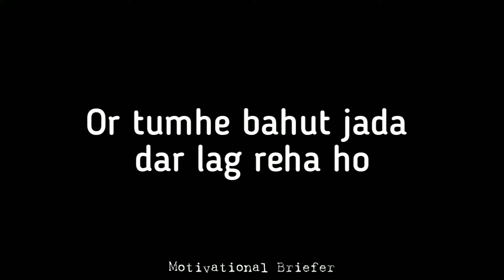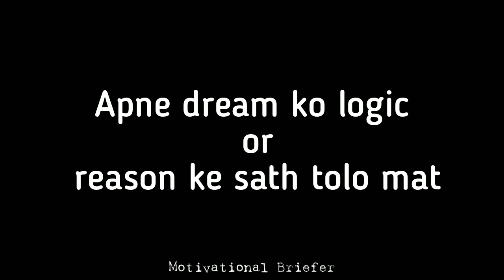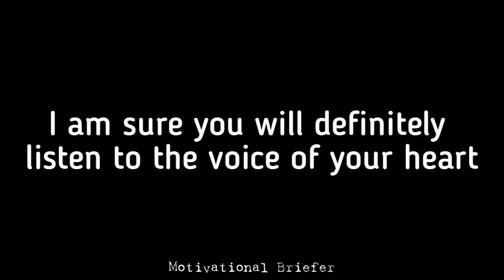Dil ki awaz || Motivation || Motivational Briefer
Motivational Briefer is not responsible for any error/negative outcome. ☑️ Being a YouTube's Content Creator & Hardworking Disciplined YouTuber, I fully understand and respect YouTube Guidelines & other's Intellectual Properties/Copyrights. ✍️ Still, if any of my content, which you believe, hurts your rights, then let me know. ◄◄◄◄◄◄◄◄►►►►►►►►